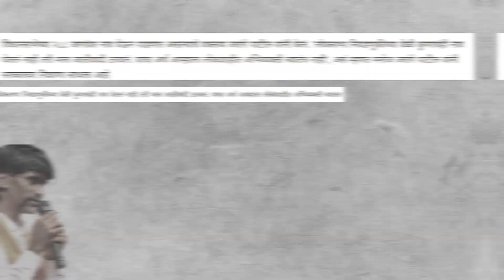आता नाव घेऊन पाडणार जरांगेचा इशारा | manoj jarange patil on devendra fadnavis | pankaja munde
🎥 Welcome to  @BOLPAPPU   Shorts! 🎉

Short on time? Our Shorts are perfect for a quick dose of Trending topics in your busy day.

📌 About This Short:

Hashtags